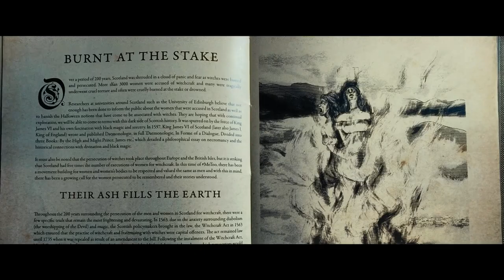She Will - Official Trailer (2022) Alice Krige, Kota Eberhardt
Check out the creepy She Will trailer for the upcoming psychological horror movie starring Alice Krige, Kota Eberhardt, Malcolm McDowell, and Rupert Everett.

She Will is a gothic-tinged drama about a declining movie star, Veronica Ghent (Alice Krige) who after a difficult surgery, goes to a healing retreat in rural Scotland with her young nurse Desi (Kota Eberhardt). With her own identity in doubt, Veronica starts to confront past traumas endured on movie sets. The two women develop an unlikely bond as mysterious natural of the wilderness give Veronica the power to enact revenge.

She Will, directed by Charlotte Colbert, will open in select theaters and be available on demand on July 15, 2022, with Shudder launching the title on October 14, 2022.